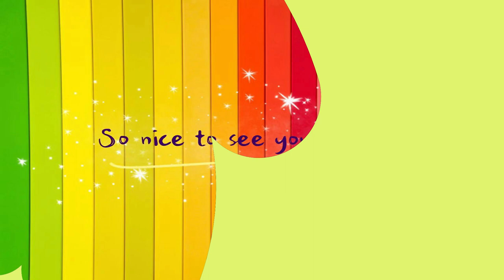Cómo dibujar Stitch de dibujos animados | No.9 ARTES